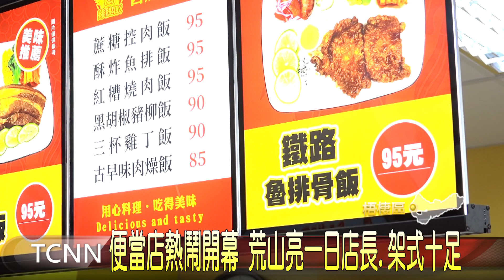便當店熱鬧開幕 荒山亮一日店長.架式十足-大台中新聞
俗話說民以食為天，為了要在競爭激烈的餐飲市場打響名氣，梧棲區一家便當店業者，就特別在開幕這天，找來知名藝人荒山亮，擔任起一日店長，不管是招呼客人，或是幫忙打菜，全都難不倒他，而不少民眾看到是荒山亮本人難得出現，也都搶著排隊合照，氣氛是相當熱鬧。